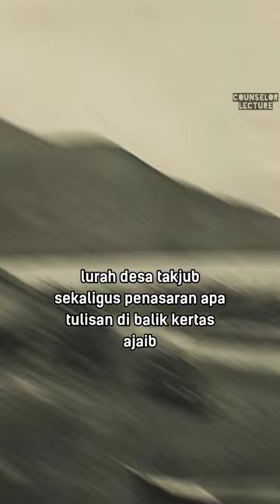Karomah Habib Sholeh Tanggul menyembuhkan anak yang bisu || Counselor Lecture